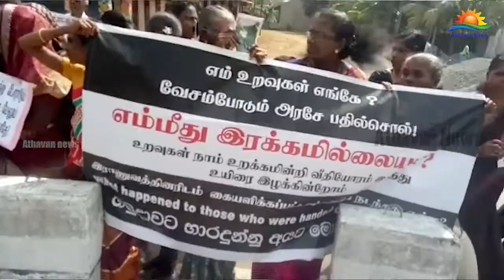காணாமல் ஆக்கப்பட்டவர்களின் உறவுகள் கிளிநொச்சியில் போராட்டம்!